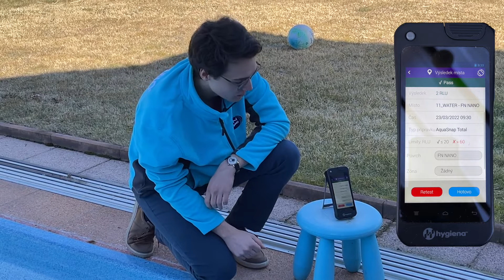Kvalita bazénové vody po zimě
Zajímalo nás, jak je na tom kvalita vody v bazénu, která tam zůstala po celou dobu po ukončení loňské letní sezóny.

Na videu vidíte krásně průzračnou vodu, kam napadalo jen trochu listí. Většinou je voda po zimě  zelená, kalná a plná různých mikroorganismů.

Tuto průzračnost vody zajistil přípravek FN NANO Uni, který byl vloni aplikován na stěny a dno bazénu a FN NANO Aqua používaný v průběhu letní sezóny i pro finální zazimování.
Výsledek mikrobiálního měření nám jen potvrdil to, co pouhým okem vidíme. Voda je téměř bez jakékoliv mikrobiální kontaminace. Nejsou v ní žádné řasy, plísně, bakterie ani po 6 měsících po zazimování.